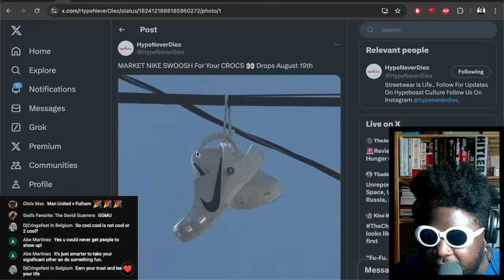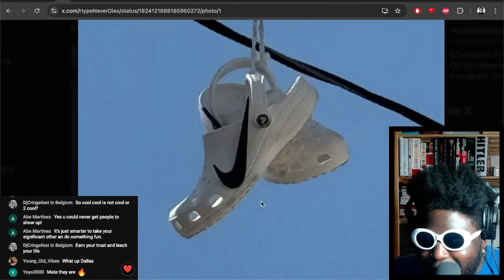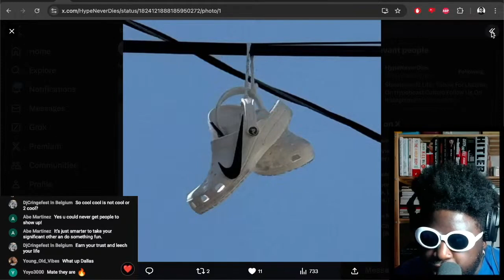MARKET x "Nike Swoosh" Crocs